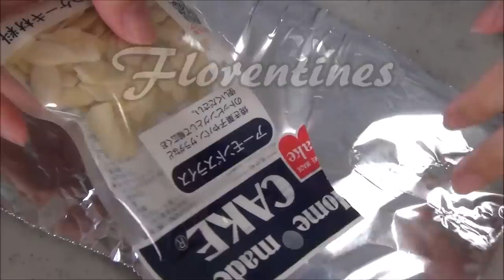Florentines Recipe スイーツレシピ フロランタンの作り方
My channel is introducing various recipes.This video is a recipe of 【Florentines】.このチャンネルでは料理やスイーツの作り方を紹介しています。今回は【フロランタン】の作り方です。
[Ingredients]
Base dough
Weak flour (40g)
Egg yolk (1/2)
A pinch of salt
A few drops of vanilla essence

Glaze (Top)
Unsalted butter (20g)
Honey (10g)
Whipped cream (15g)
Granulated sugar (20g)
Almond slices

[Instructions]
1. Toast the almond slices for 1 minute
2. Sift the weak flour and almond powder in advance
3. Add butter (preserved at room temperature), egg yolk, salt, and vanilla essence into a bowl, and stir. Add powdered sugar and stir some more until the mixture becomes smooth.
4. Add the sifted weak flower and almond powder and stir with a slicing motion
5. When the mixture becomes less floury, bring it together into one cluster 10 ~12cm-square in size. Let the cluster sit in the refrigerator for 30 minutes
6. Using a cooking sheet, create a mould, or box, the size of the dough.
7. Make holes in the dough using a fork, then bake for 12 minutes at  170 ℃ (after pre-heating)
8. Add butter, honey, whipped cream, and granulated sugar into a frying pan and stir together while cooking at medium heat.
9. After the mixture boils, turn off the heat. Add the almond slices and vanilla essence
10. Spread the mixture evenly onto the cooked dough
11. Bake for 18 minutes in an oven  at  200℃ (after pre-heating)
12. After the florentine cools off, cut off the edges and cut into shapes and sizes of your choice

【材料】
下部の生地
・卵黄 1/2個
・塩 ひとつまみ
・バニラエッセンス 数滴
・粉糖 20g

上部の生地
・アーモンドスライス

【作り方】
1.アーモンドスライスをトースターで約1分加熱する。
2.薄力粉とアーモンドパウダーは先に振るっておく。
3.常温のバター・卵黄・塩・バニラエッセンスを混ぜ、粉糖も加えてなめらかになるまで混ぜる。
4.先ほど振るった薄力粉とアーモンドパウダーを加え、切るように混ぜる。
5.粉っぽさがなくなってきたらラップに包んでまとめ、（10～12cm角）冷蔵庫で30分ほど休ませる。
6.生地の大きさに合わせてクッキングシートで型(箱)を作る。
7.生地にフォークで穴をあけ、170℃（予熱あり）で約12分焼く。
8.フライパンにバター・はちみつ・生クリーム・グラニュー糖をいれ、中火で熱して混ぜ合わせる。
9.沸騰したら火を止め、アーモンドスライスとバニラエッセンスを加える。
10.焼けた生地の上にのせて平らに広げる。
11.200℃（予熱あり）のオーブンで18分焼く。
12.あら熱が取れたら端の部分を落として好きな形に切り分ける。